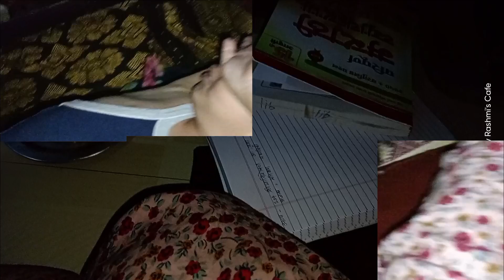पिंकी ताई चा bday... एकाच गावात सासर माहेर असण्याचे फायदे